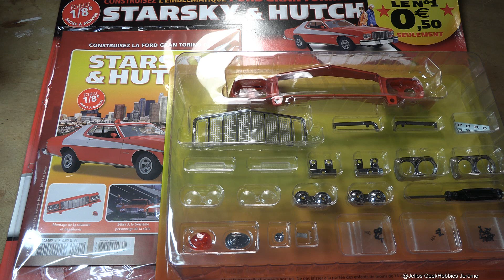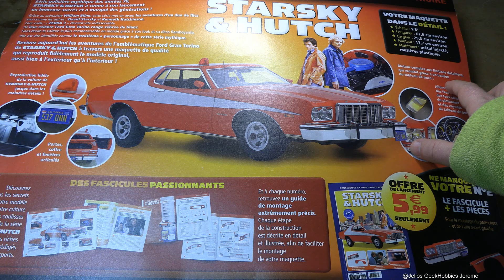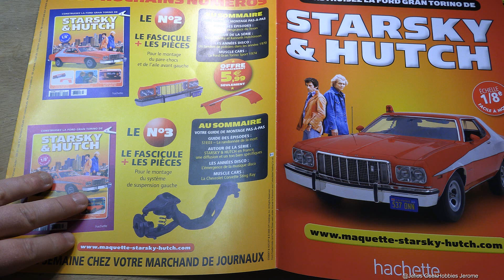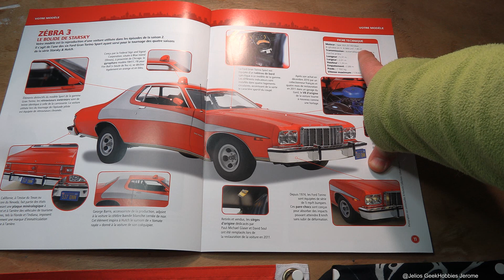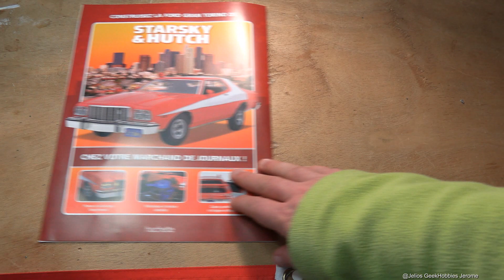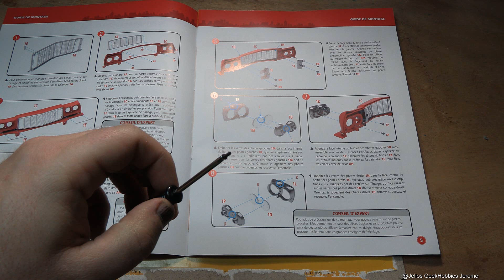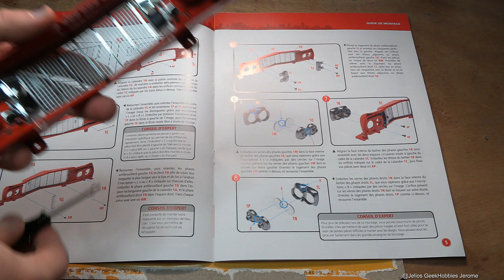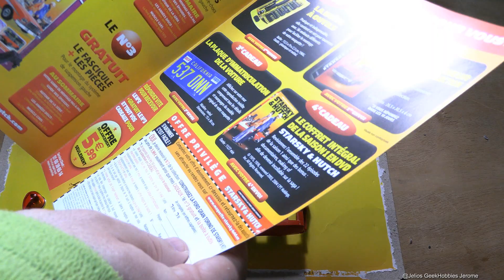Ford Gran Torino Starky et Hutch Zebra 3 1/8 Hachette Collections Découverte N°1